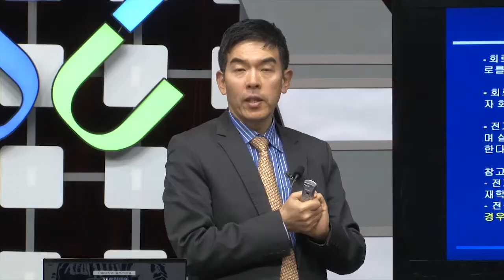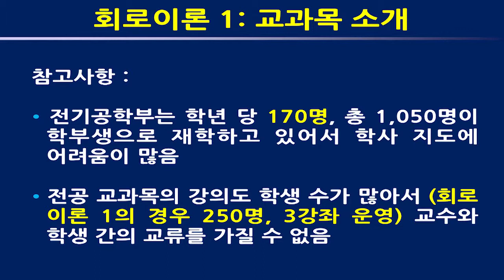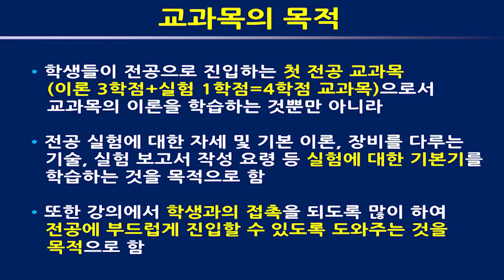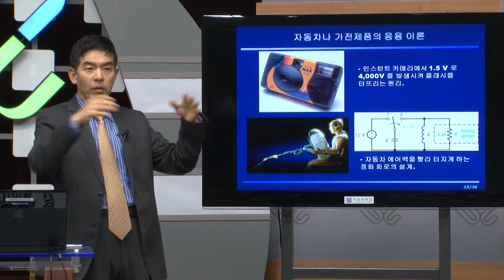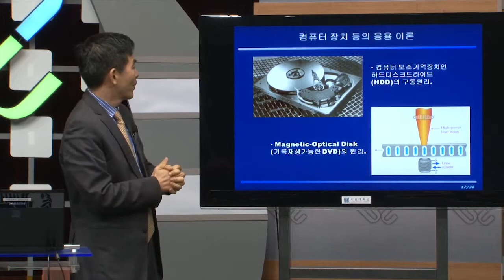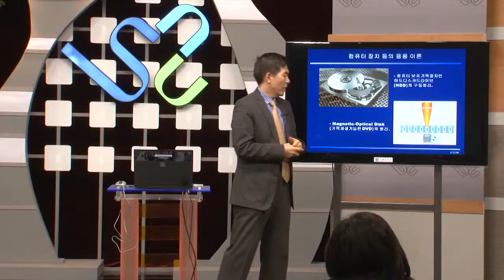SNUON_교육상 수상자의 강의 노하우_김용권교수_#3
서울대 교육상 수상자인 김용권 교수가 자신의 교과목 운영과 학생 지도 사례를 소개한다.